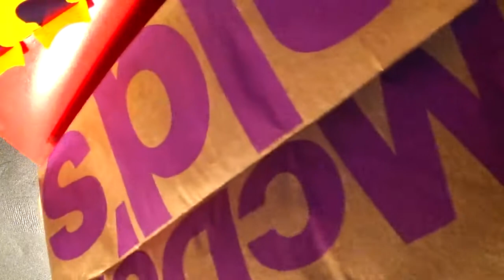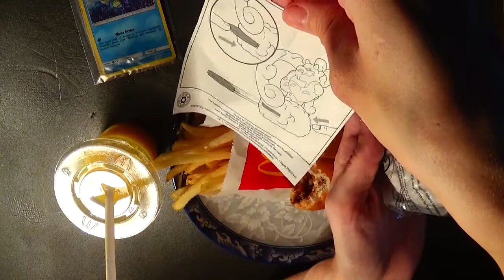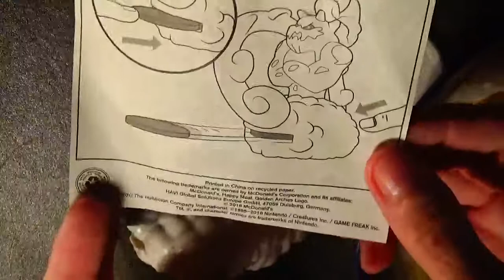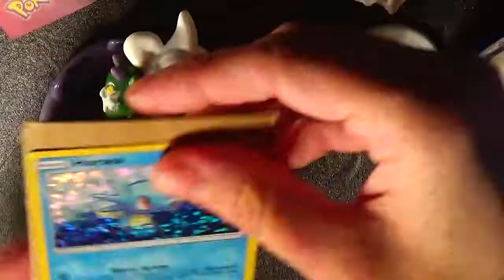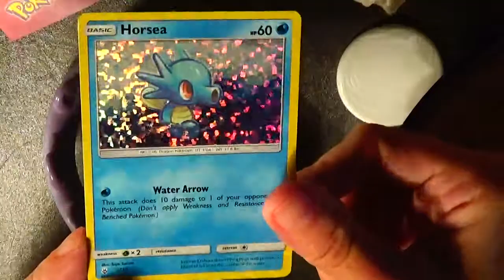ASMR EATING SOUNDS - McDonalds